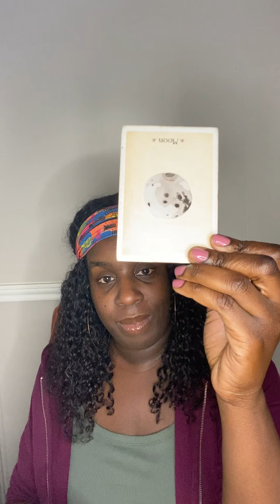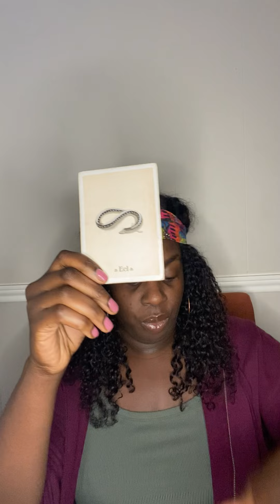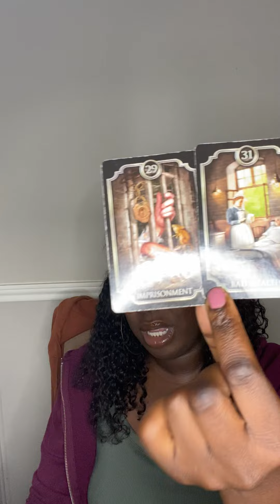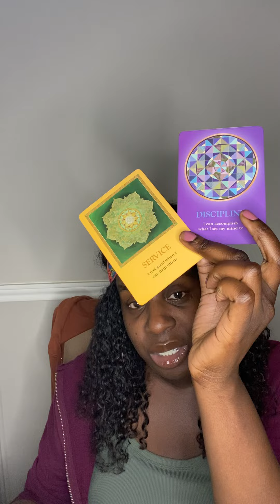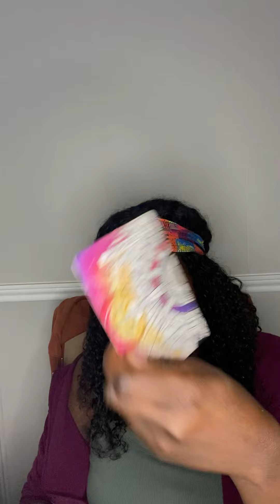Taurus ♉️ Virgo ♍️ Capricorn ♑️ l YOUR MOTHER IS IN SECRET COMPETITION WITH YOU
🦂 🧘🏾‍♂️ TheAfrozen 🧘🏾‍♂️🦂

In this video, I do a quick reading of the situation for Earth signs, starting with Taurus, Virgo, Capricorn. I make some predictions and suggestions based on my understanding of your needs. This reading is not meant to fix any issues or to give you advice so much as it is meant to give you an idea of the forces at play in your situation so that you can make better decisions.